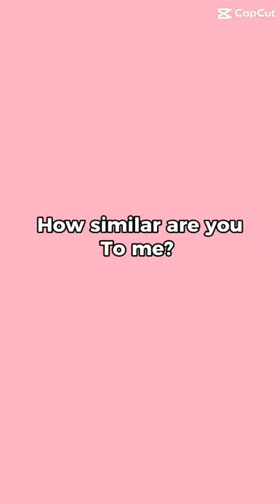How similar are you to me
dog image hamster fnaf countryballs animals british uk how much u got?